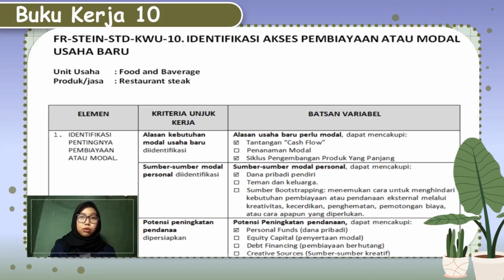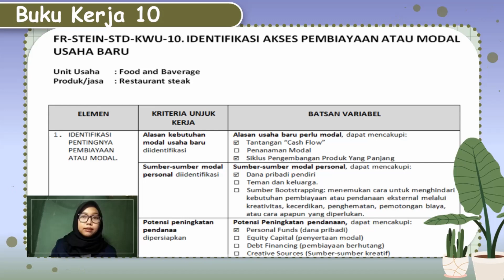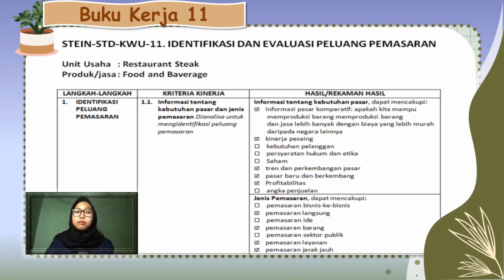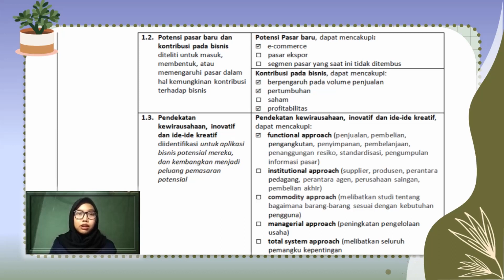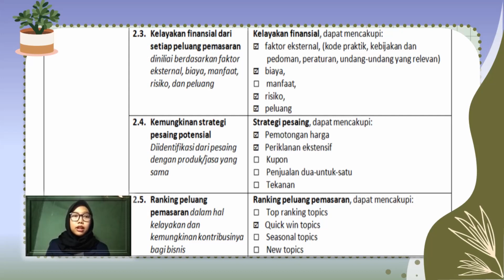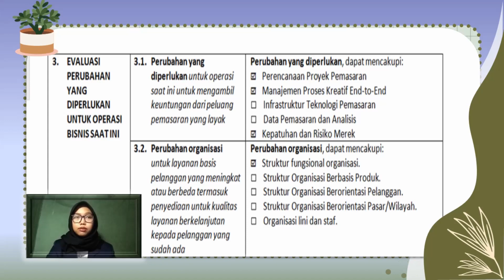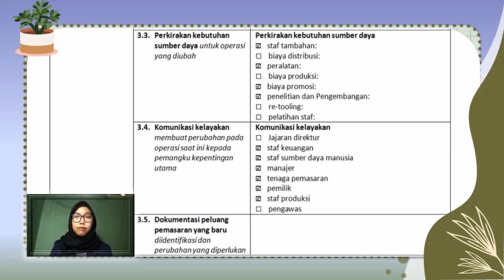Buku Kerja KWU II Bagian 10 & 11 - Salmah Fitrianingsih 210302271 C1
Buku Kerja Kewirausahaan 2
- FR-STEIN-STD-KWU-10. IDENTIFIKASI AKSES PEMBIAYAAN ATAU MODAL USAHA BARU
- FR-STEIN-STD-KWU-11. IDENTIFIKASI DAN EVALUASI PELUANG PEMASARAN

Salmah Fitrianingsih
C1